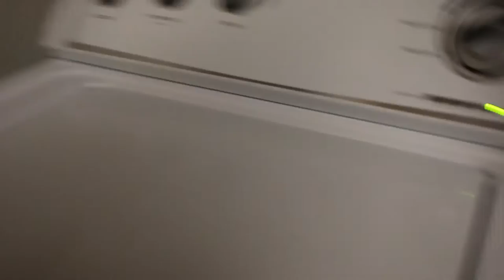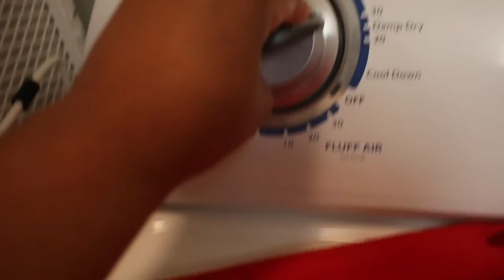BreakUp Prank FAIL | Don't be on that Fake shit Vlogmas Day 2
Hey everybody I'm Stormy and my girlfriend Chasity!
We decided to create a Youtube channel because we wanted to show the good and the bad about being in a relationship, and show the world that it's not as pretty as it looks. However, having someone to love you and be by your side through everything is worth fighting for.
We are a fun couple!
We do challenges, vlogs, Q&A's, games and  We reply to almost every comment! We are always open to suggestions and questions and below you can find some of our popular links and social media for both of us.
shewantschasity
_shewantschasity
Suggestions/Comments/Advice: